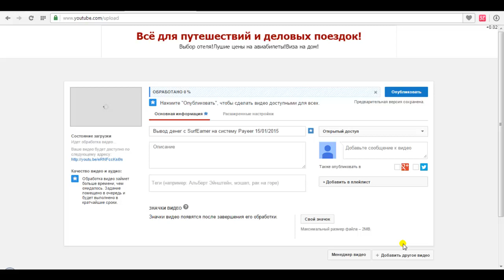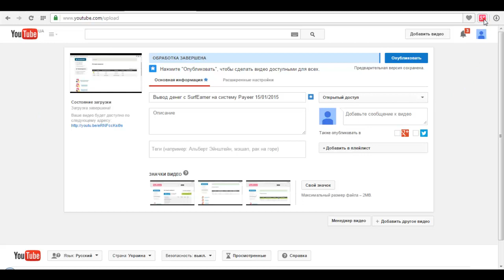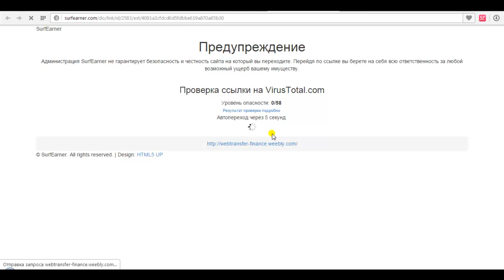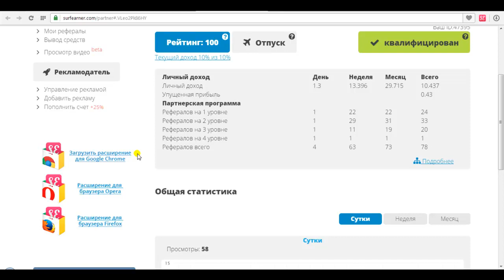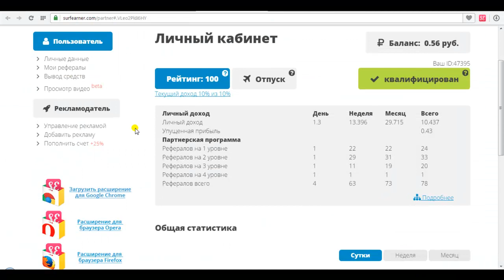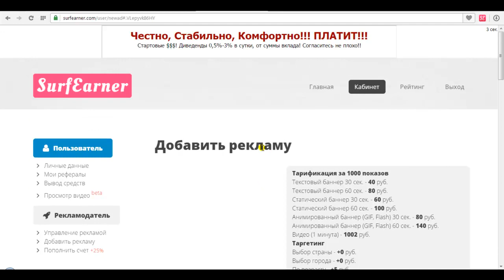Как просматривать баннерную рекламу в проекте SurfEarner